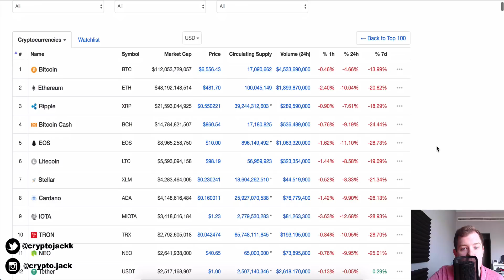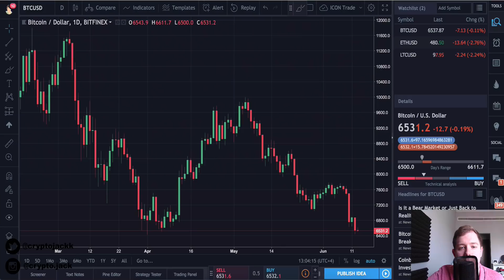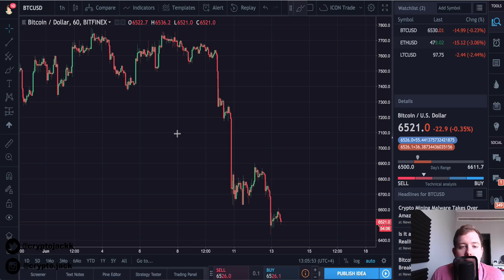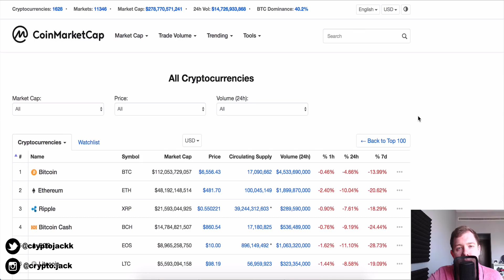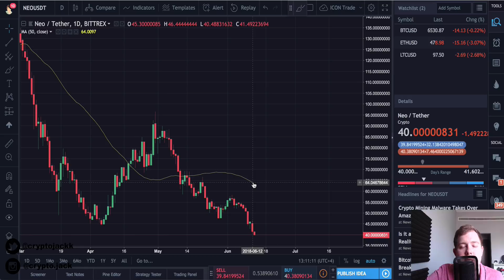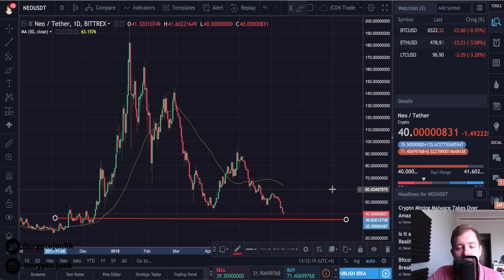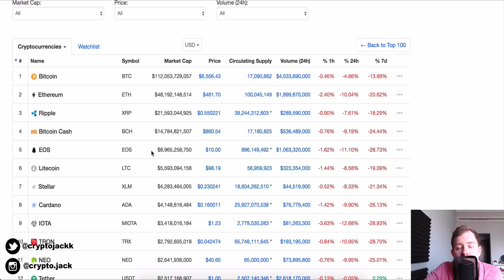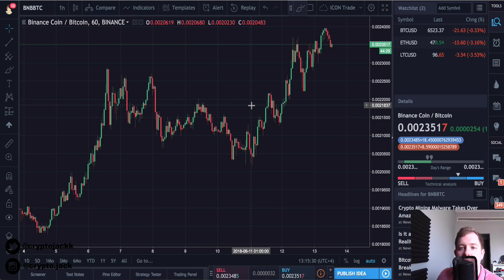What To Buy During The Crypto Dip - Undervalued Coins 2018